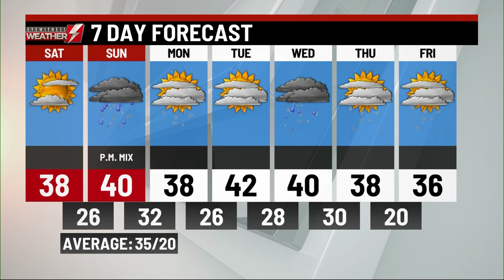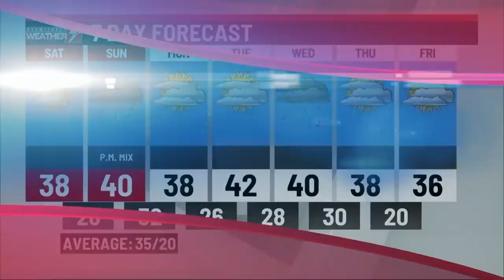Friday's p.m. weather update from WBRE/WYOU